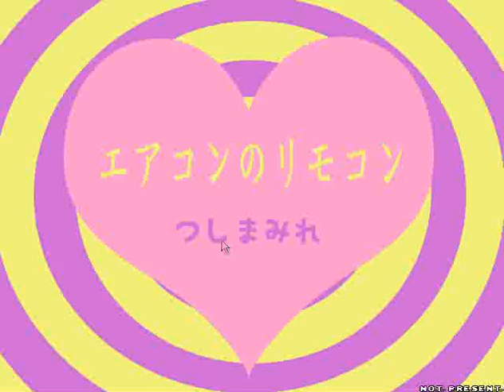Air Control Remote Control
Pertaining to why I have not upped anything in so long: I played my steps at an arcade. They are only capable of completion by squids. And I came upon the fact that not every DDR player is pro level or anywhere close. So I swore to myself I wouldn't release another sim unless it had Light-Heavy (Challenge and Beginner+doubles optional)charts, a banner and BG and a BG vid(where available) at the bare minimum. And so here I am, months with steps in that fashion(and several more awaiting their lower level steps).

Concerning song choice: I like them and I would like for their name to be better known, so I chose this song and cut it to normal DDR length(my other revelation was that not many people can last 3 minutes+ with the chart intensity I have in mind) and stepped it. You can expect as high a quality, if not higher in my future works.

2x speed and Note skin for maximum clarity. If you like it try it for yourself: